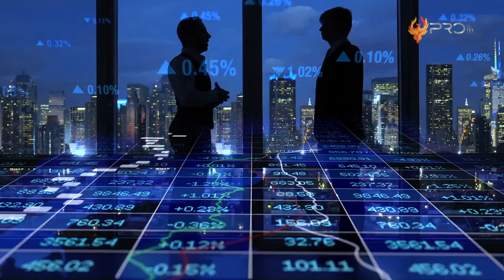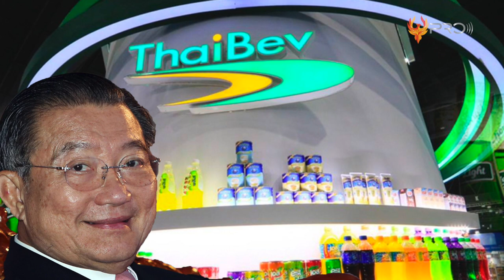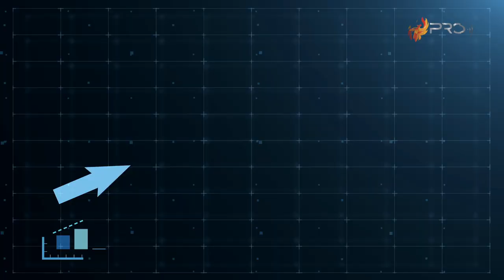PATUT DITIRU! Ini Bisnis Yang Bikin Kaya Crazy Rich Thailand | Top 5 Orang Kaya Negeri Gajah Putih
Bukan hanya Indonesia saja yang memiliki orang orang yang menyandang crazy rich seperti crazyrich Surabayan dan crazy rich Bandung, akan tetapi di seluruh dunia banyak sekali orang orang yang menyandang status crazy rich. berikut ini adalah 5 crazy rich asal negeri gajah putih yang kayanya sampai 7 turunan.